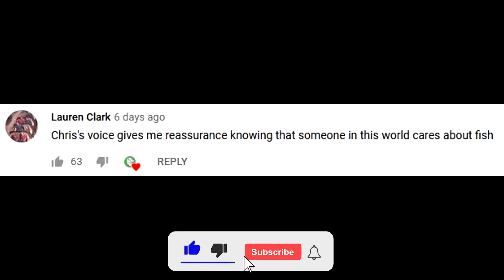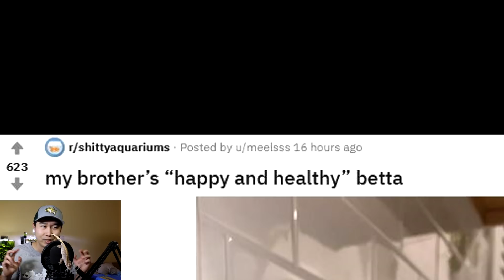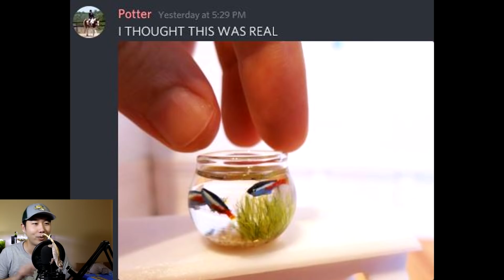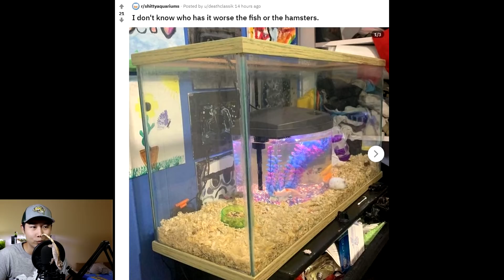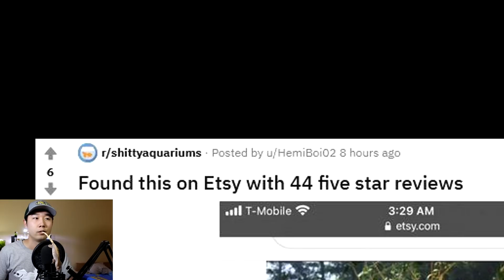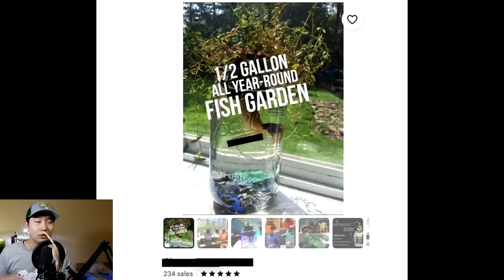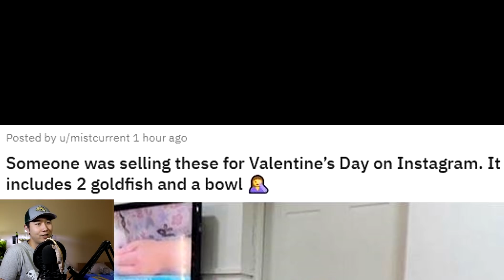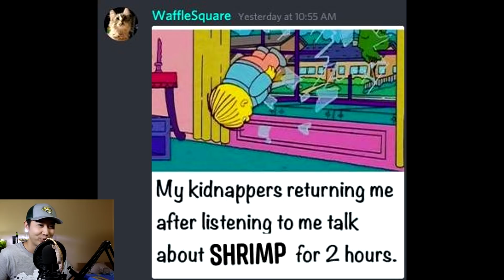the MORE you look the WORSE IT GETS (TikTok) | Fish Tank Review 89